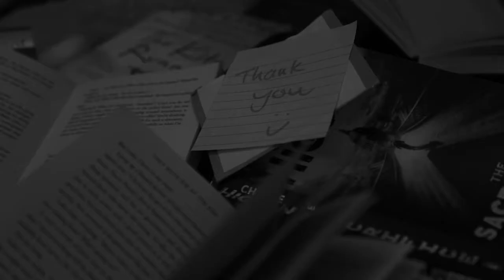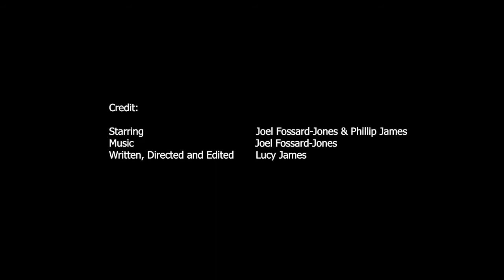Dreamlike - Runner Up of Film of the Month February 2021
Dreamlike focuses on the development of a singular, unnamed character who is consumed by a psychological chase whilst also being blinded to how this is harming his material state. He falls into his own mind and chases after a familiar figure whilst also being visibly affected by this conflict in reality.